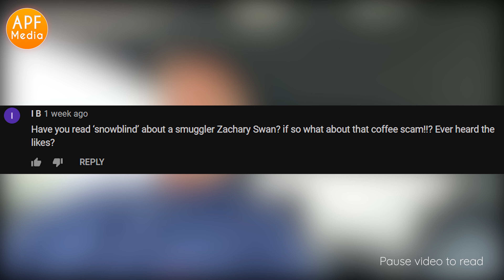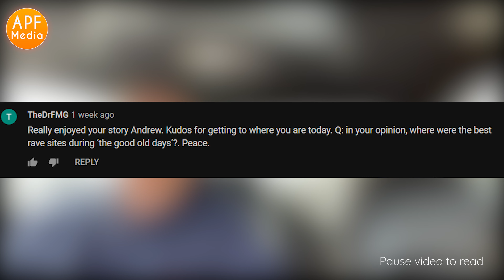How We Smuggled / Best Rave Sites - Andrew Pritchard 1000 Subscriber 3 Question Special - Q&A 4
Andrew answers 3 of your questions in this 1000 subscriber special. What was one of the best smuggling tactics? What was life like living in Jamaica? What were some of the best rave sites? All answered in this video!

All proceeds of the book go directly to the AP Foundation charity.